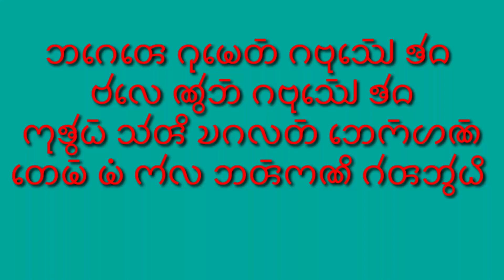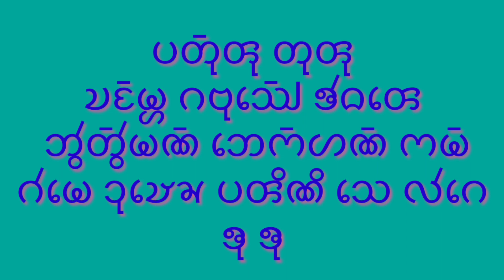Hellu milibu Jumut jaidey | chakma cultural dance